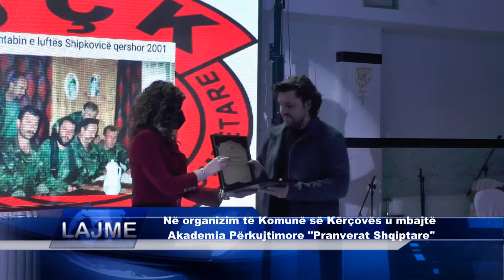Në organizim të Komunë së Kërçovës u mbajtë Akademia Përkujtimore Pranverat Shqiptare